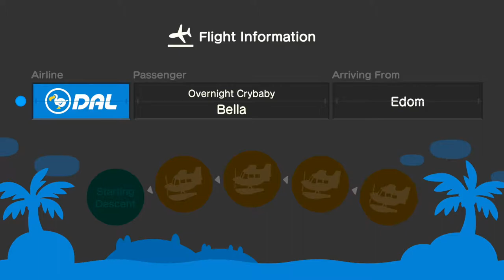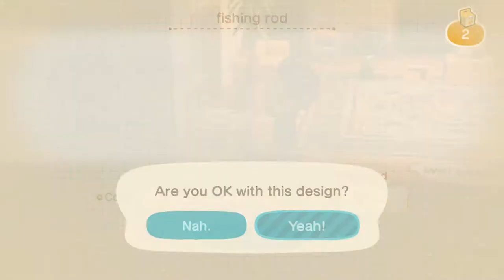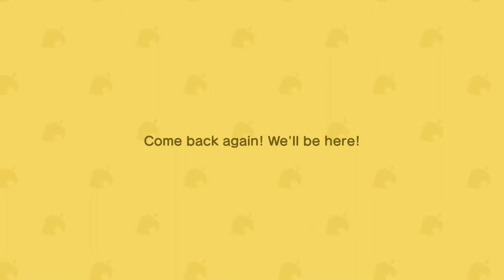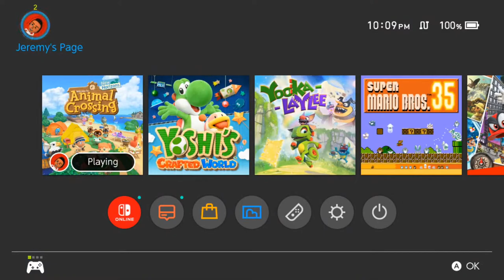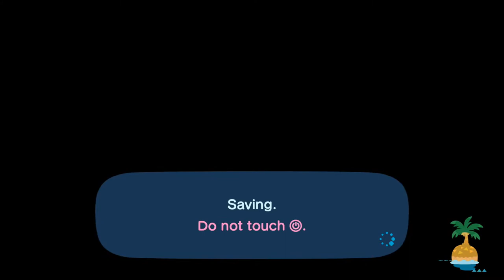Another day, another move-out roll...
Reneigh is 1/2